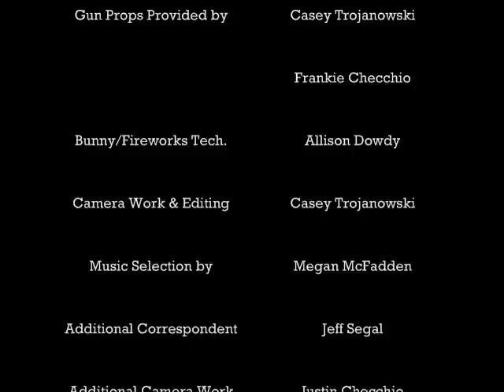Casey the Cameraman's FOURTH First Person Shooter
So this time we're facing off against raving rabbids and crazed sword-wielding ninjas. In the forest. Oh yay. As always we don't the rights to any of the music used in this video, although that apparently seems to mean nothing.